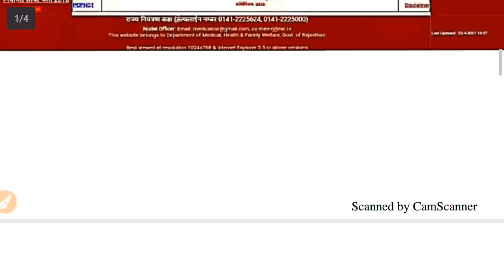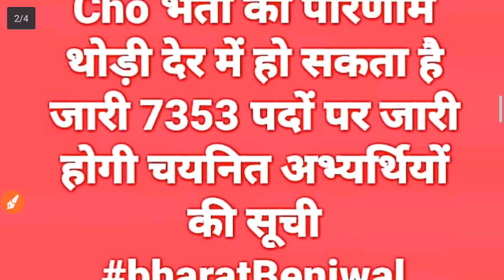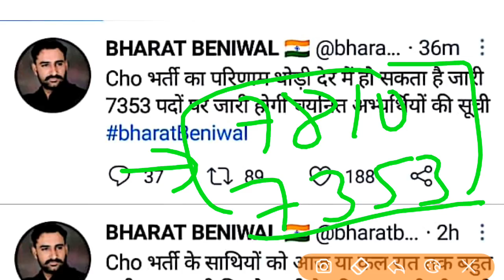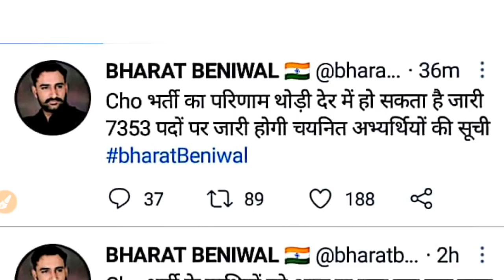Rajasthan CHO Result Update /सीएचओं भर्ती परिणाम कुछ ही देर में होगा जारी /इतने पदों पर परिणाम